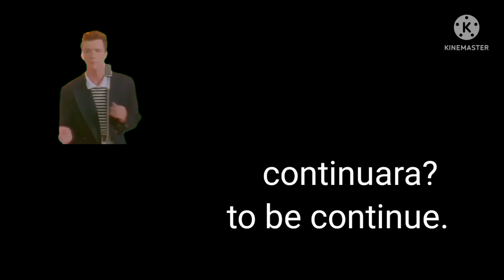if cuernitos-chan was in BNHA/si cuernitos-chan estubieran en BNHA ~cuernitos-chan♡